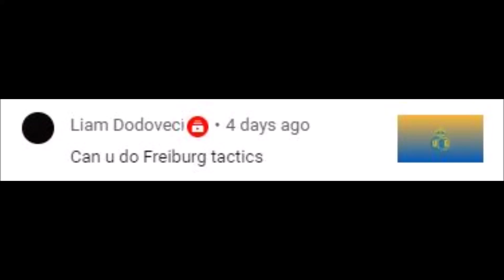SC Freiburg 4-2-3-1 /3-4-2-1 Tactics And Formations Christian Streich 2023/24